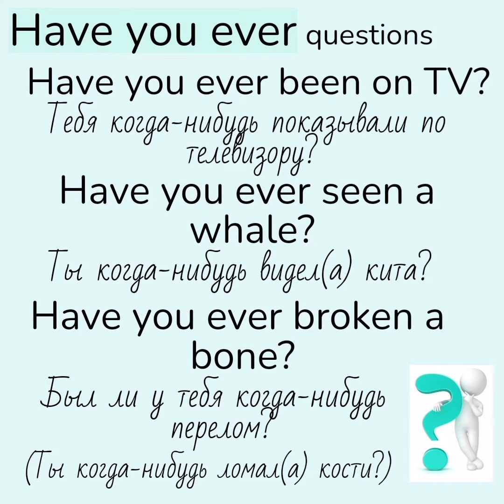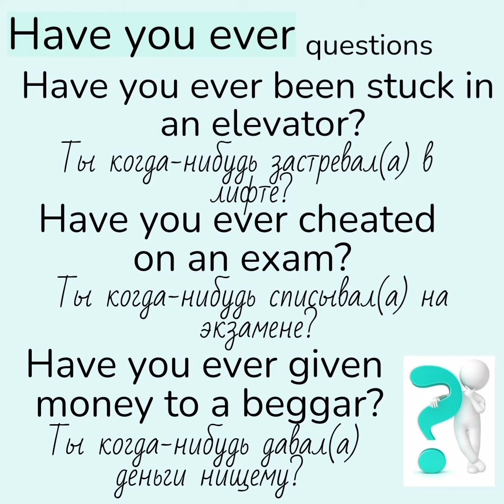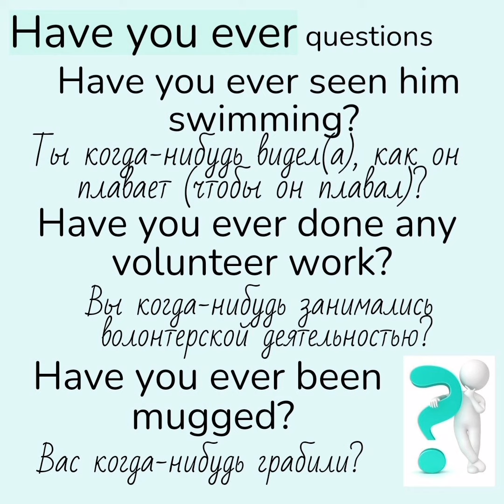Вопросы have you ever....